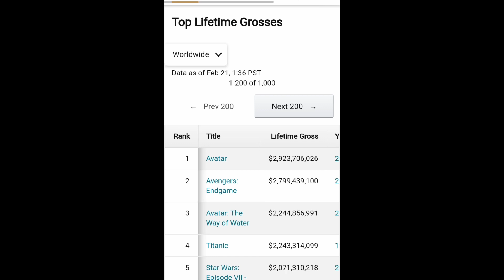aquaman 2 \ Hellboy new movie \ admin box office collection \ actress Priyanka movie ..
aquaman 2 \ Hellboy new movie \ admin box office collection \ actress Priyanka movie \ Hollywood update in tamil..